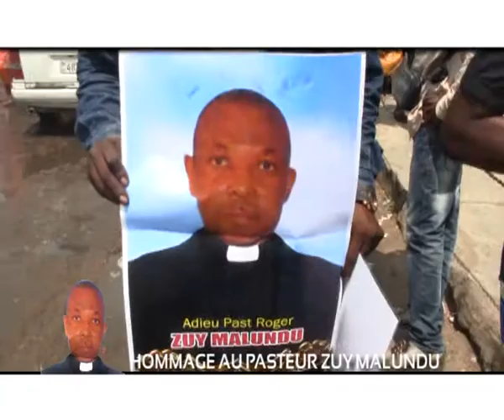LE DEUIL DU PAST ZUY MALUNDU